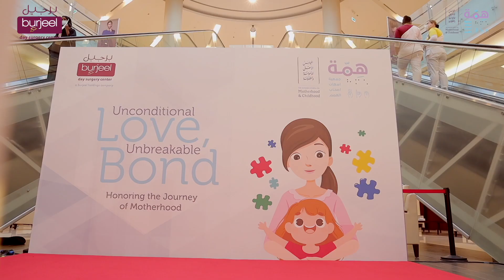Unconditional Love | Burjeel Reem X Hemmah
Watch the heartwarming moments of Emirati Mother's Day celebration while marking World Down Syndrome Day with the parents & children of Special Needs.

Hosted by, Burjeel Reem in collaboration with Hemmah & Supreme Council for Motherhood & Childhood with Speech & Occupation Therapy Parental Workshops & Musical Performances